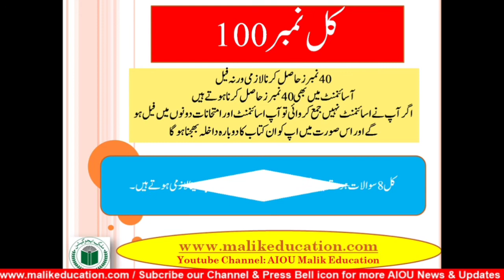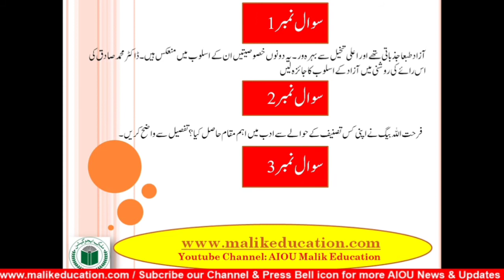AIOU Master Code 5610 Guess Paper Master |Aiou Past paper Master | Aiou Old Paper Master